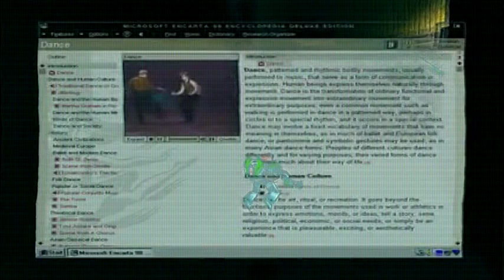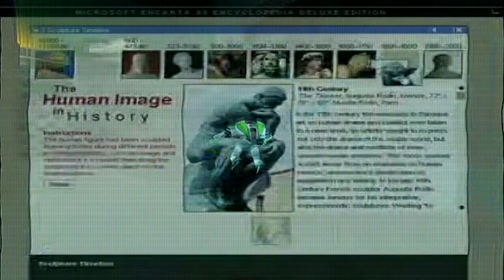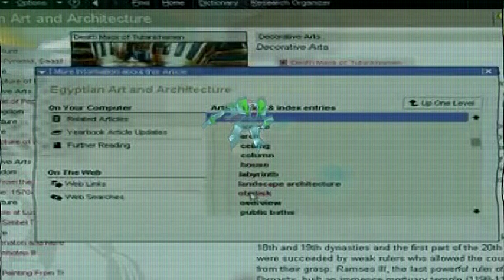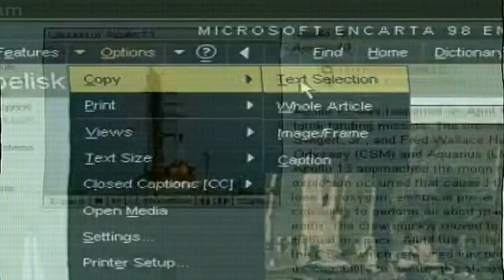Internet Club - WWW CRUISE (MV)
New tribute to Internet Club

(from 2012 Ailanthus recordings album DREAMS 3D)
Video: Toy Story 2 (1999), Microsoft Encarta 98 Ad (1998)